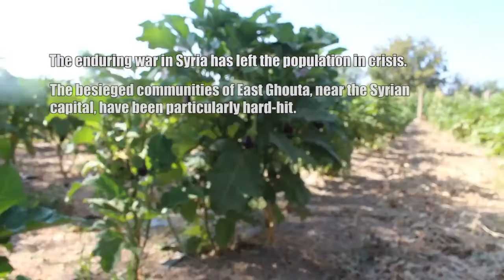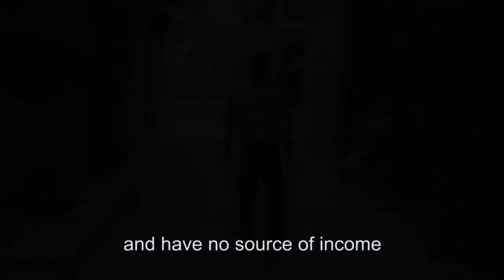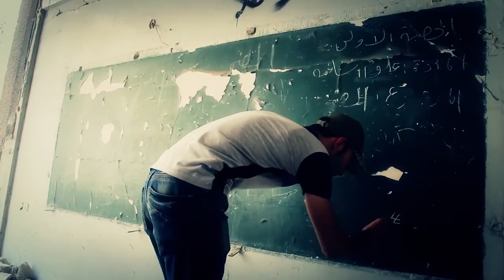A Recipe for Solidarity in Syria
Development and Peace is working in Syria with the organization Aosus, which is helping people in the besieged community of East Ghouta continue their agricultural practices and provide food and employment to the community.